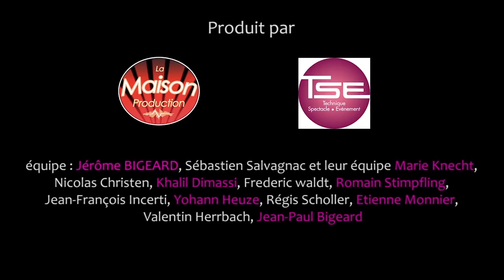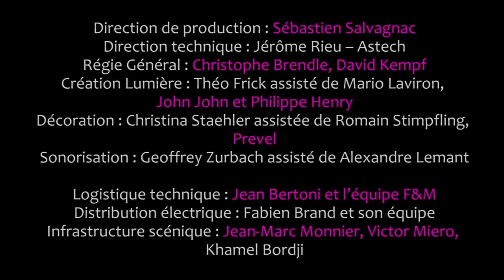3D Videomapping Mulhouse, France, Le Nuit Rouges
cebas is proud to showcase thinkingParticles 6.2 FX in Video Mapping: bringing amazing 3D pyrotechnics to cities around the world.

This video showcases the work of Marc Auvigne and his awesome team comprising of FX Technical Director, Artists, 3D Modeller and Animator.

-Bolshoi Theatre (Russia - Moscow)
-Strasbourg, Aubette, France
-New Orleans, Gallier Hall
-Strasbourg, Notre-Dame Cathedral
(one of the most intricate and complex 3D modelling of ancient building!
-Rabat, Morocco, World Judo Masters 2015 opening
-Reims, France, War Memorial 70th Anniversary end of war
-Paris, Palais Brongniart ISS TMC MONDE
-Mulhouse, France, Le Nuit Rouges
-Bucharest, Romania, Palace of the Parliament